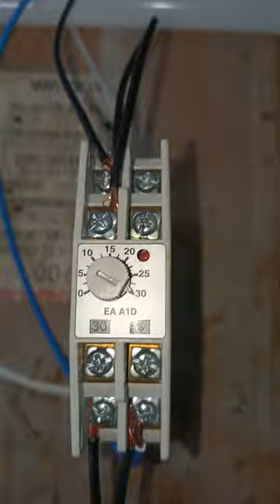💥timer delay two glow tube light#electrician electronic panel wiring 🔥👍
all control panel wiring